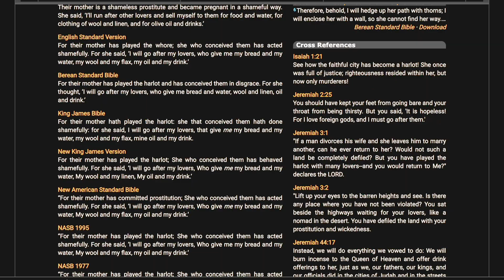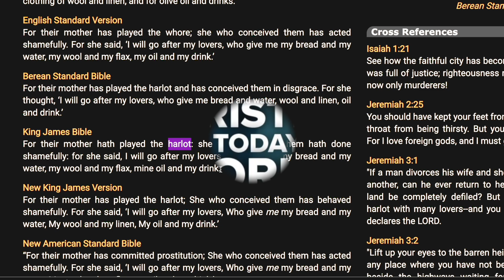Candace Cameron Christian actress does loves scenes w/different men? Morally ok? or absolutely not?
"And why wilt thou, my son, be ravished with a strange woman, and embrace the bosom of a stranger?" Proverbs 5:20

Make checks payable to SBP Ministry.

In advance, thank you for your contribution to the ministry.